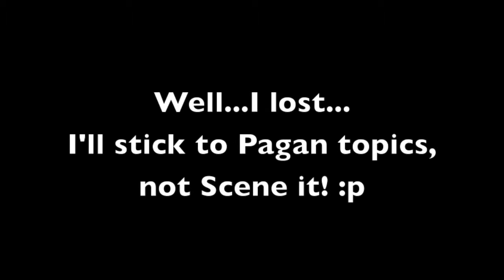Game Night Scene it! Movie edition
Here is the second installment of game night. I once again lose. It's fun! Can you guess the movies before we do? Good luck!